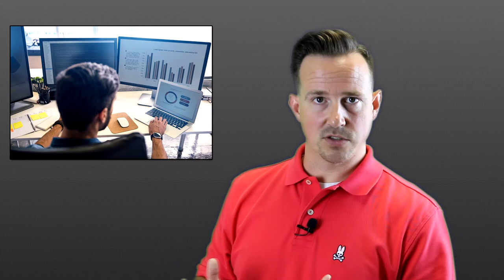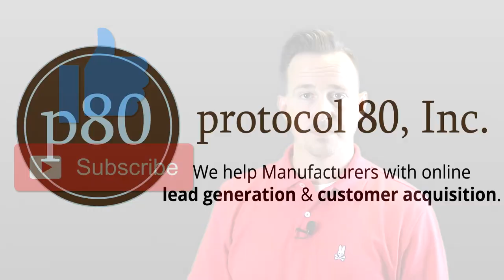10 Steps to Starting a Manufacturing Blog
If you're starting a blog for your manufacturing company, these 10 steps will get you started on the right foot.

1 - Choose a great platform and make sure the blog lives on your domain.
2 - Review your data to benchmark where you are now and set goals. Don't be too aggressive if this is the start of your blog.
3 - Research and create your buyer persona (link to free resource below)
4 - Document your buyer persona's buyer journey
5 - Treat your sales team to lunch, and dig for common sales questions/problems
6 - Combine your persona, journey, sales team research to create topics for your blog. Make rough titles for at least 1 post per week, for 1 quarter
7 - Spread the word about your great content with social media, and through email marketing
8 - Find opportunities to link to non-competitive 3rd party content
9 - Give your blogging at least 2 months before paying too much attention to the data -- it will be slow going at first
10 - Review the quarter and see what worked/what didn't. Do more of what worked and adjust what didn't.

THE BIGGEST STEP - Keep at it! Don't miss a post. Stay consistent!